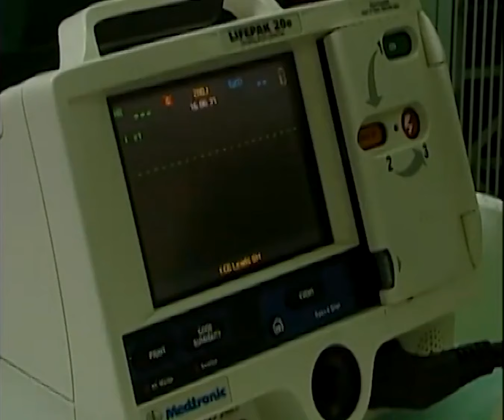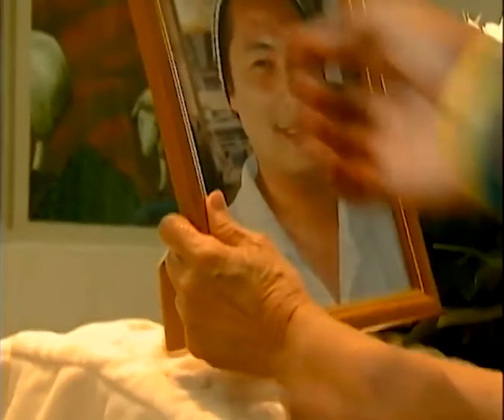100 Days To Heaven | Full Episode 132